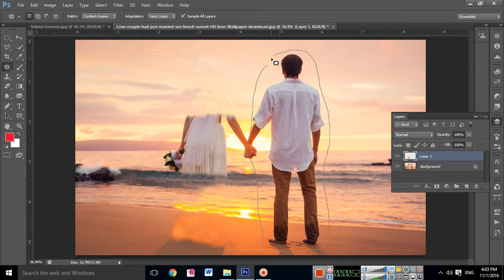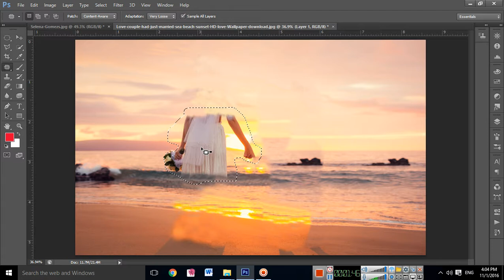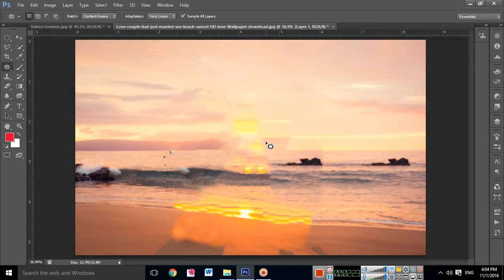Rec 003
অ্যাডোবি ফটোশপ (ইংরেজী: Adobe Photoshop) একটি গ্রাফিক্স সম্পাদনাকারী সফটওয়্যার। সাধারণ ভাবে সফটওয়্যারটিকে শুধুমাত্র ফটোশপ নামেই ডাকা হয়। এই সফটওয়্যারটি তৈরি করেছে অ্যাডোবি সিস্টেমস। অ্যাডোবির সবথেকে জনপ্রিয় সফটওয়্যার